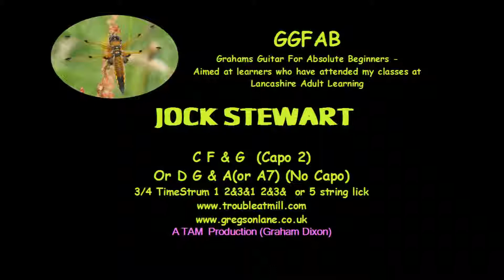JOCK STEWART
By Graham Dixon